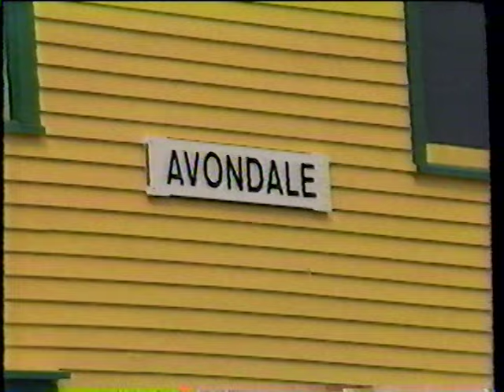Newfoundland Railway #9 Avondale Train Station May 1989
Also news clip from CBC about the Avondale Railway Museum.
I take no credit regarding the interview.